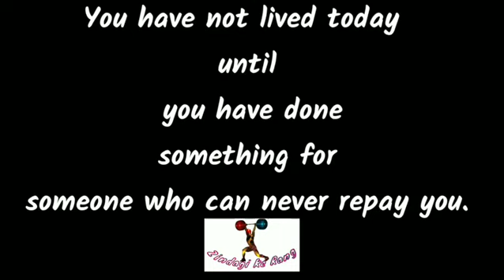Real Happiness || Happy Diwali || Aniket Mishra